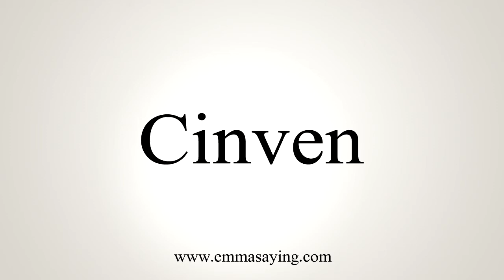How to Pronounce Cinven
Learn how to say Cinven with EmmaSaying free pronunciation tutorials.